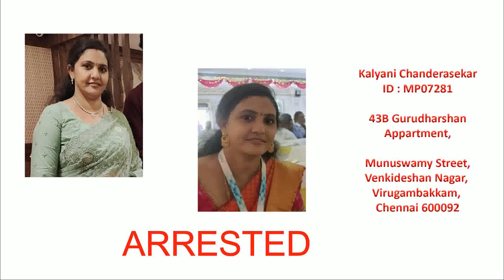Hijau Update: Kalyani was Arrested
Hi Kaliyani was arrested. Total 6 directors were arrested 15 more is pending. Soon will be caught.